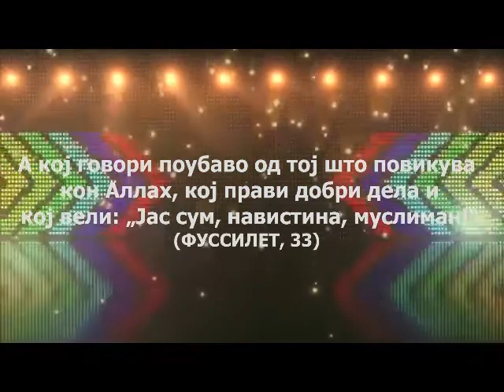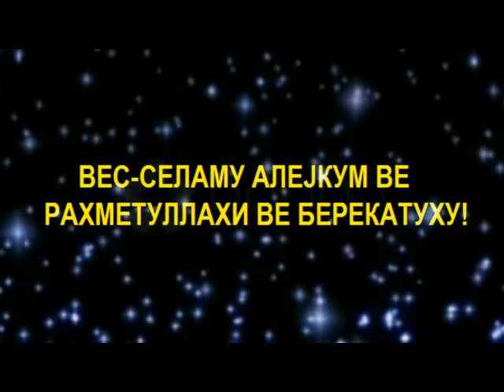Научна вистина за Пратеништвото на Мухаммед, саллаллаху алејхи ве селлем